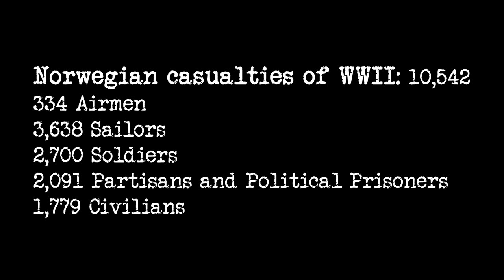No. 331 Squadron RAF - For Norge - a War Thunder short film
The true story of the Norwegian 331 fighter squadron during WWII. All aircraft have correct factory numbers, markings and paint, all dates, types of operations and battles are true. These exact aircraft and their men fought and died in these battles. Made in War Thunder by Gaijin Entertainment. Created and directed by Knut Åshammer / EAF331_Stuntman. War Thunder Live Subtitles available.

Dedicated to all Norwegians who endured occupation and war. To those back home, to those that fought abroad at land, sea and air. To everyone that fought to be free and bring their country back to life.
So many of them never returned; they fell for us in war so that we may live free, in peace.

My sources from this video are direct reports and accounts from 331 Squadron pilots, taken from two books written about their actions during the war. What you see here in the video are actual combat sorties. Those who die did indeed perish. Unfortunately the books and reports are only in Norwegian.

The casualties list is an official list from the Norwegian state. Although I know the real number is much higher.

Quote from the book Spitfire by Major General Helge Mehre, Squadron Leader of 331 and later Wing Commander of 132. Norwegian Wing: "Norwegian Fighter Squadrons 331 and 332 flew over 20,000 active operational sorties during the Second World War.
The Squadrons shot down with certainty 180 enemy aircraft, probably more, and damaged almost as many. They destroyed many hundreds of vehicles and a great number of locomotives, railway cars, tanks, barges and ships. The Fighter Squadrons lost 75 men during the operations.

The 132. Norwegian Fighter Wing was established 1. November 1943 with 331 and 332 at its core. It was the largest active fighting unit under Norwegian command during WWII. The Norwegian squadrons and the Norwegian wing claimed among the best of RAF's fighter squadrons. In our [country's] history has no other unit hardly done an equivalent role in war."

Enjoy! I hope you will be entertained and learn a thing or two about Norwegian history in WWII. I'm very happy I finally got the chance to dedicate a movie to those that are now being forgotten in my own country.
Made by Knut "Stuntman" Åshammer.

Aircraft skins:
EAF19_Baz

MANY THANKS TO fenris and ThePandanator2 WHO'S ATTRIBUTION WAS ERRONEOUSLY OMITTED DURING THE VIDEO RENDERING PROCESS.

Archive footage:
Forsvarets mediesenter

Voices:
Poem "17. mai 1940" by Nordahl Grieg (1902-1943)
Speech by King Haakon VII of Norway (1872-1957)